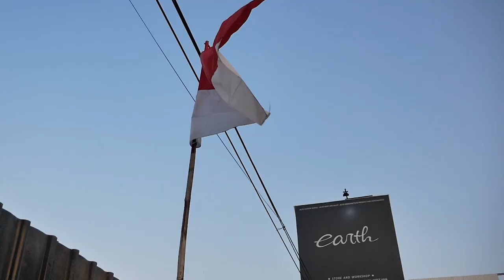10 MINUTES OF TOYOTA COROLLA AE82 SHAKOTAN BUILD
HELLO EARTH
DI VIDEO KALI INI KAMI MENCOBA MEMBUAT CUPLIKAN DARI AWAL MEMBANGUN TCOROLLA AE82 YANG NGGA TANGGUNG TANGGUNG MODIFNYA, YUK TONTON BARENG GUYS